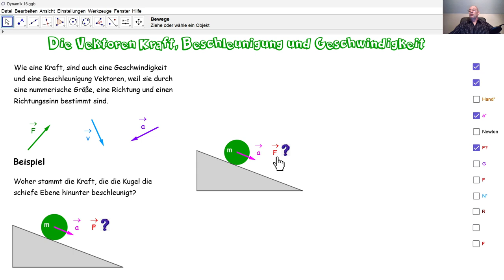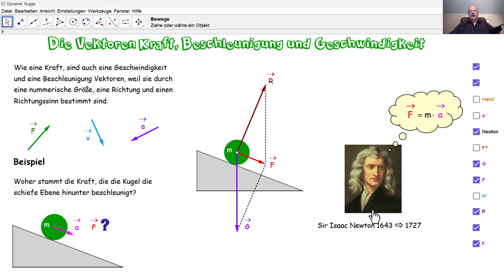Physik 4PhD047 Vektoren in der Dynamik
Kräfte, Beschleunigungen und Geschwindigkeiten sind Vektoren.